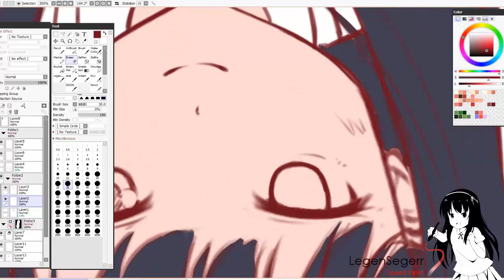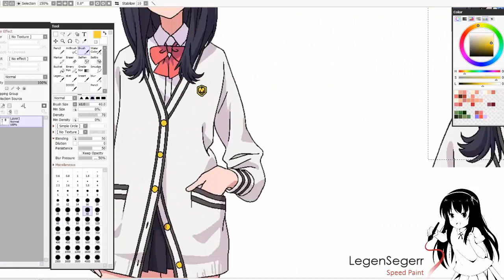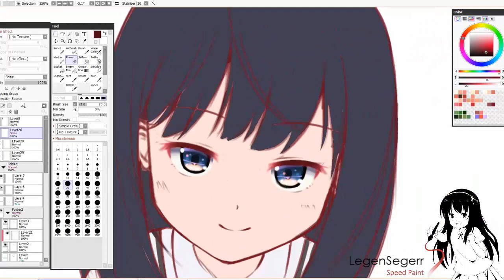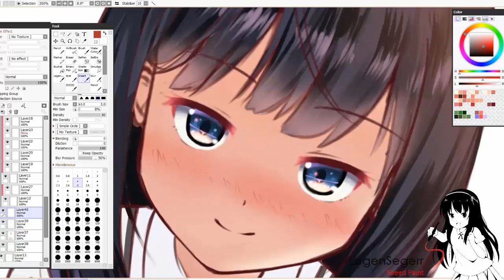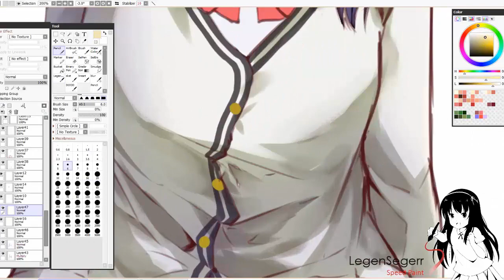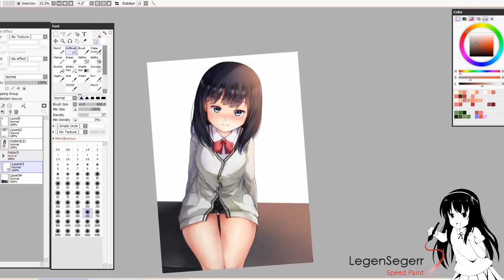Speedpaint | SAI | Rikka Takarada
Speedpaint Rika Takarada from SSSS.Gridman.

Tools : Huion GT-221 Pro
Program : Paint Tool SAI, Camtasia Studio